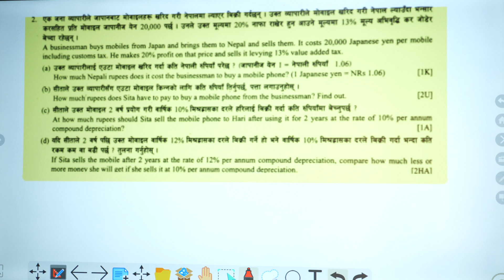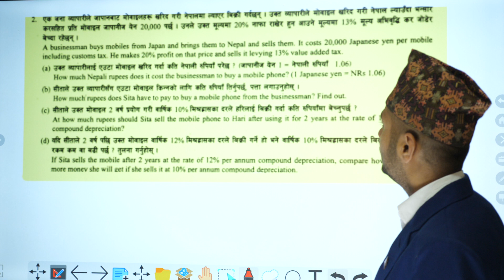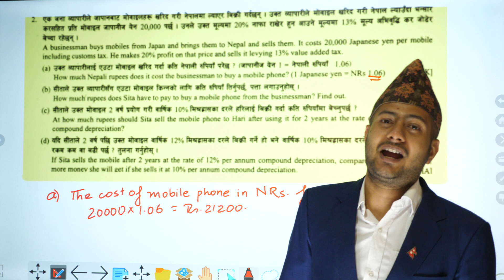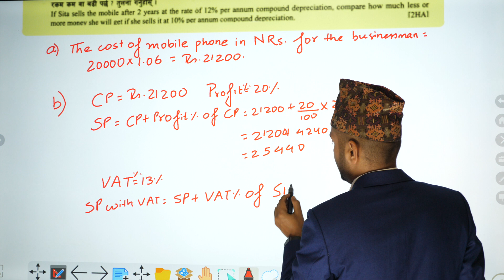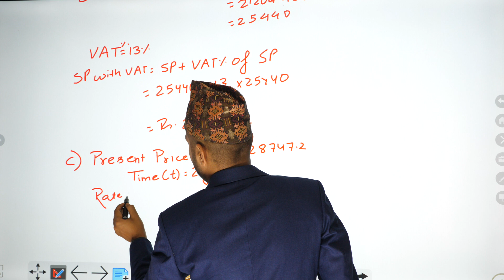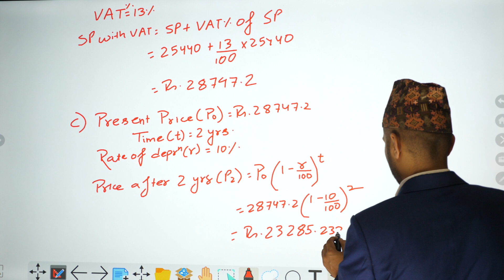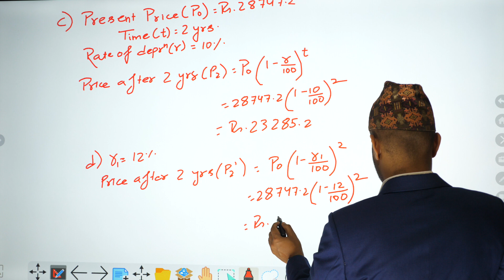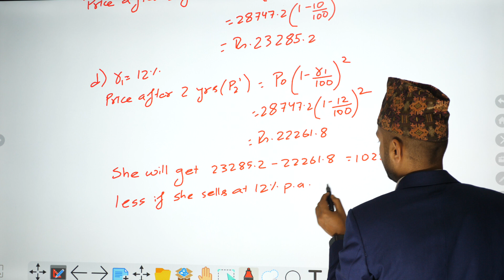Class 10 C. Math Model Set 2 Q:2 Money and Exhange | CDC 2080 Model Set Question | SEE C. Math Model